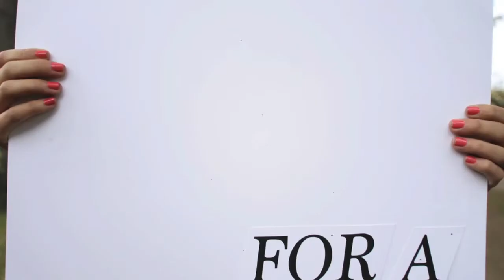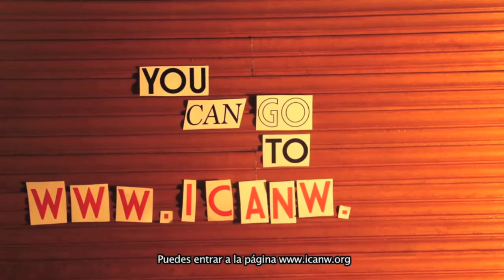Get Involved: Ban nuclear weapons!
Isabella from Campaña Colombiana contra Minas found her own way to explain why you need to engage against nuclear weapons!
Thanks to Sirens Ceol for the song "The time of our lives" (we love it!)

Are you a writer? A movie maker? A designer? A blogger? Do you want to campaign for a ban?